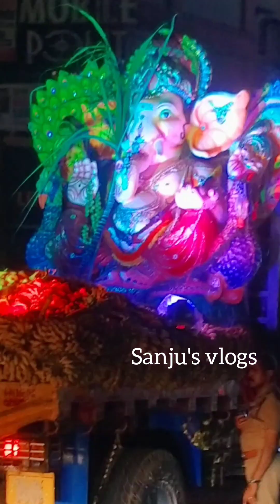Ganeshotsav 2023 at Thiruvananthapuram//sanju's vlogs